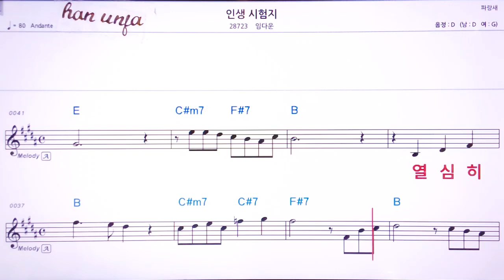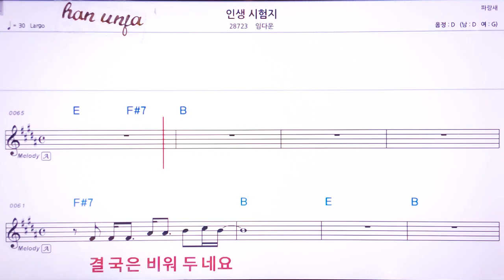💖인생 시험지/임다운 👍Karaoke With Sheet Music/MR,노래방, 악보, 코드,